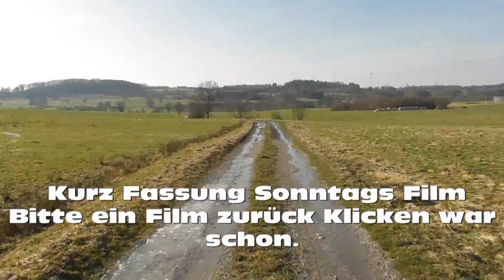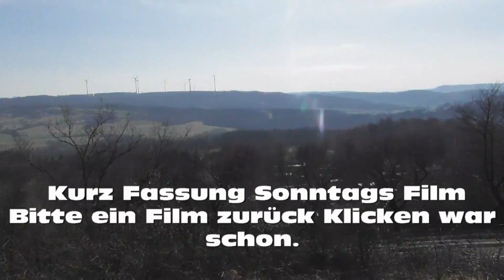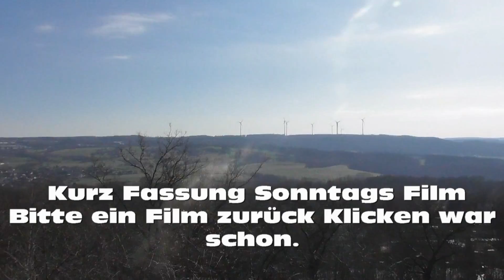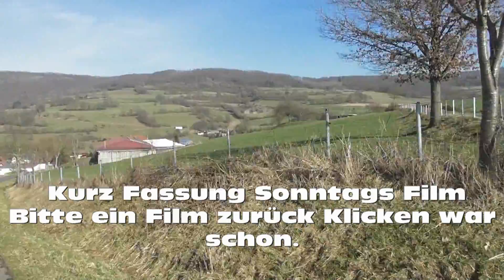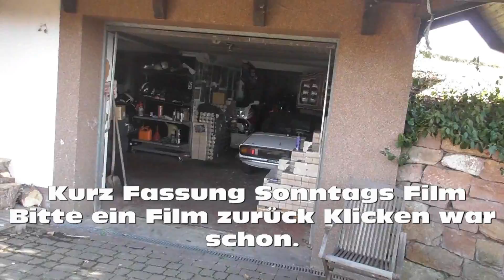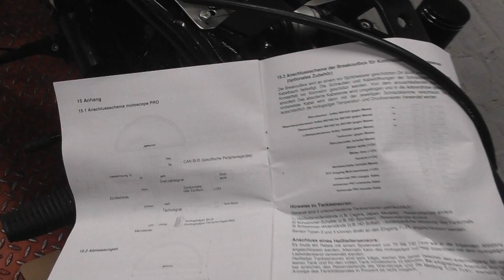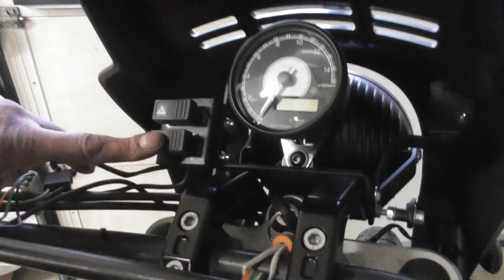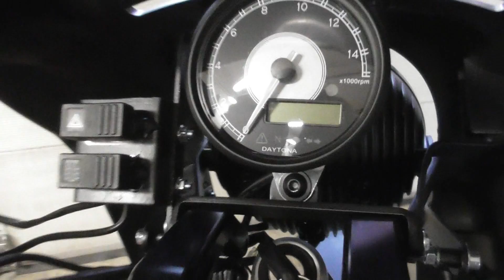Wochenrückblick HEXENZAUBER Cafe Racer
Wochenaktion Cafe Racer Garage SUPER-BIKE-BOX.com